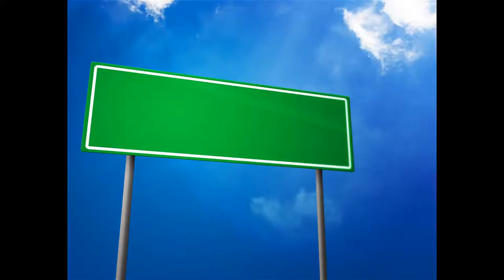Afro Brazilians Wikipedia Article Audio